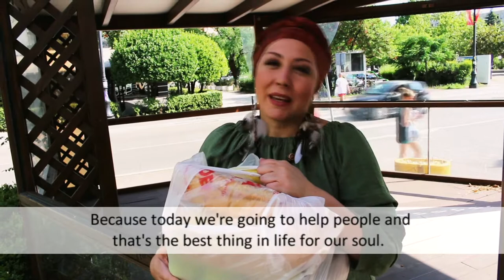Charity work 2021. Zhannabelle visits large families in need and inspires children & parents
✨ Zhannabelle donates much money, but what is more important, she personally visits poor people, large families in need and shares her love, plays with children. She teaches: sincere good deeds and needy people support is the best thing in life for our souls. She spends much time for charity support. "Every time we come to people we change our destiny because karmic cleansing, karmic work take place".